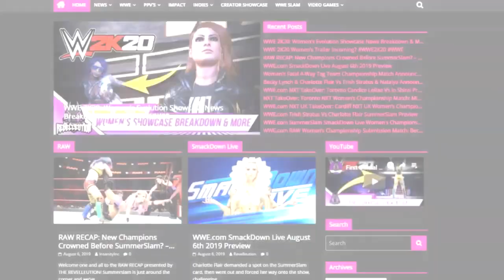WWE RAW: All Women's Entrances